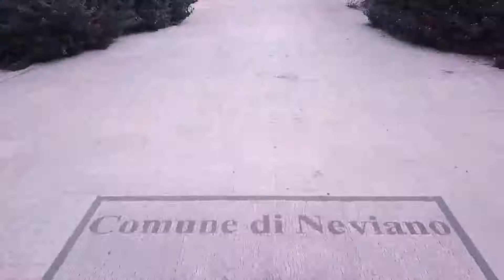VI Trofeo "Luca Renna" dal 31/01/2020 al 09/02/2020 RUSSO F. - CHEZZI G.